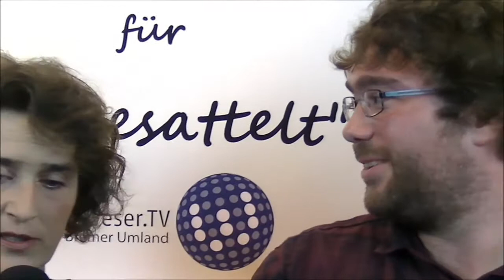"aufgesattelt" #45 - HORSICA 2018 - Alles über PFERD und REITER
Die Folge "Horsica 2018" der Fernseh-Serie "aufgesattelt" wurde bereits am Mo. 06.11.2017 um 20:15 Uhr im Regional-Fernsehen Bremen über RadioWeser.TV ausgestrahlt!